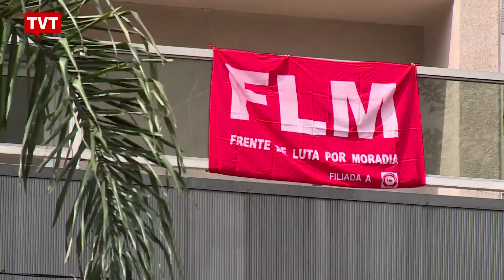Ocupações da FLM protestam contra auxílio moradia para magistrados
Em SP, cerca de 2 mil famílias organizadas pela Frente de Luta por Moradia ocupam imóveis e denunciam a concessão de auxílio-moradia para magistrados.